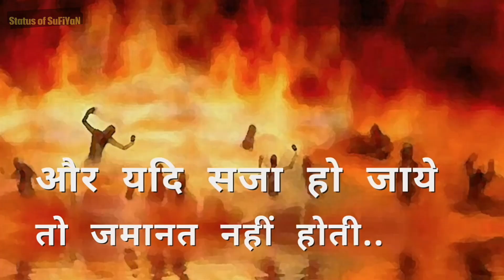जिंदगी की सच्चाई सिर्फ 30 सेकंड में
Follow me on Vigo video for best Shayari with face video

Whatsapp best status in Hindi